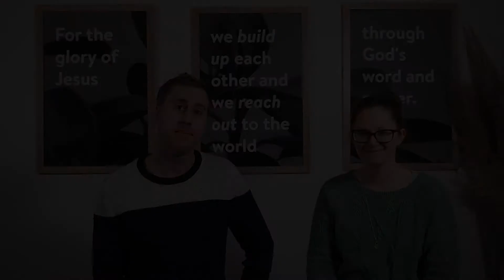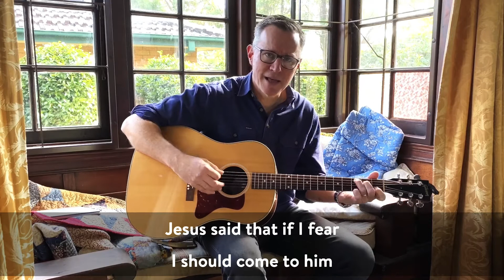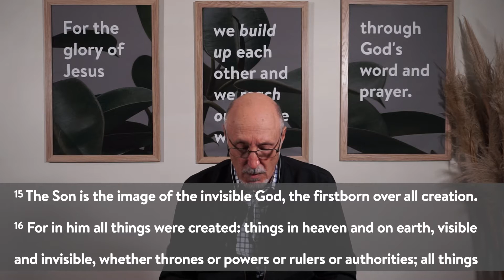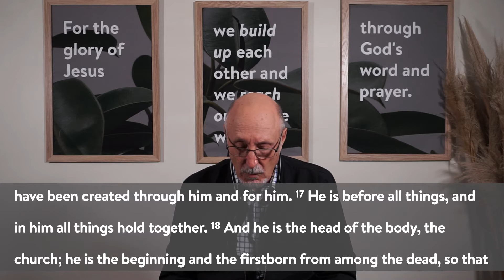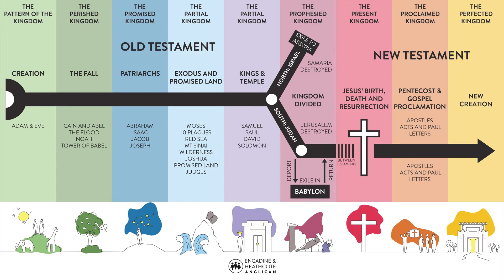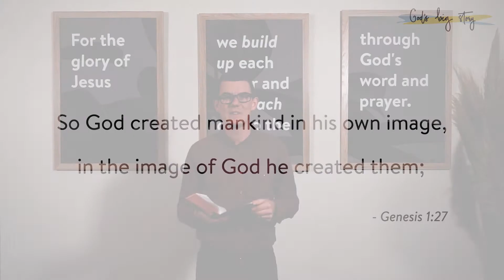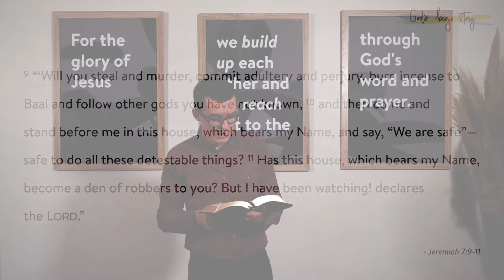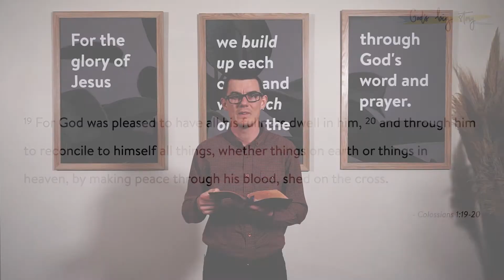July 19 Night Church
Gather with us for Night Church! As we think about how God's Big Story enables us to think well about the topic of 'Technology'. No Zoom, come join us in the building! Details at eac.org.au